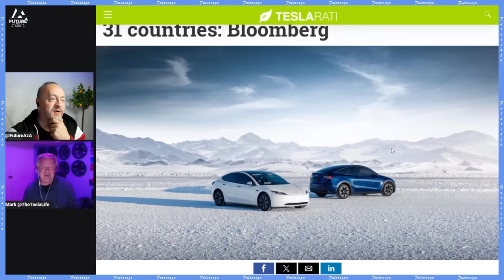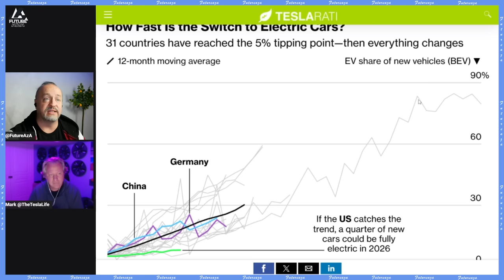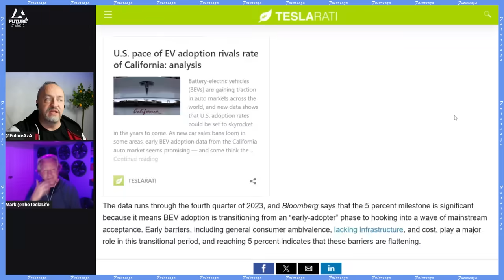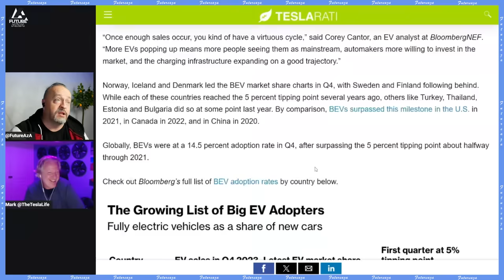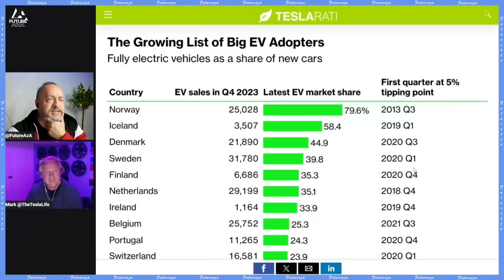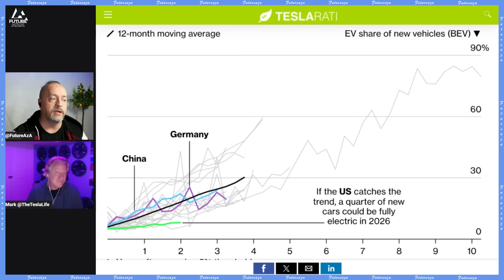TOO LATE for Gas - Past the Tipping Point in 31 Countries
Thank you Mark from  @theteslalifeshow  for joining the discussion.

Links from today's show:
BEV adoption reaches ‘tipping point’ in 31 countries: Bloomberg